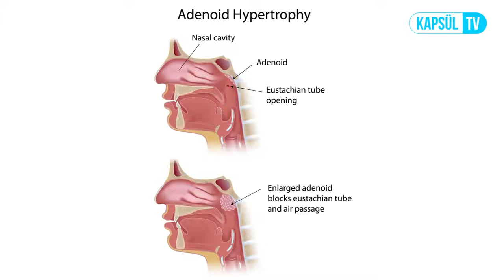Genç Anjiofibroması Nedir? Neden Olur?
Genç Anjiofibroması Nedir? Neden Olur? Op. Dr. Yüksel SARICALI sizin için cevaplıyor.

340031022